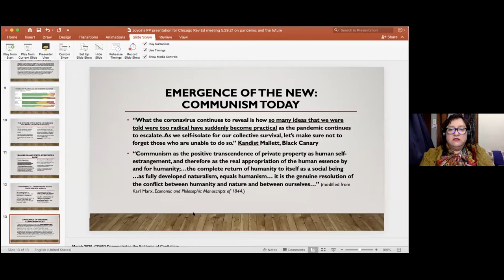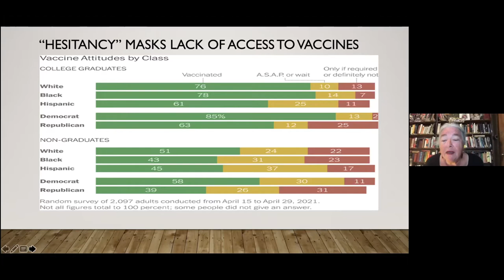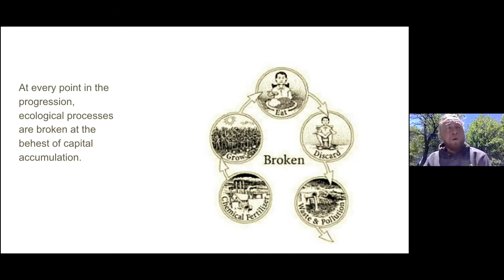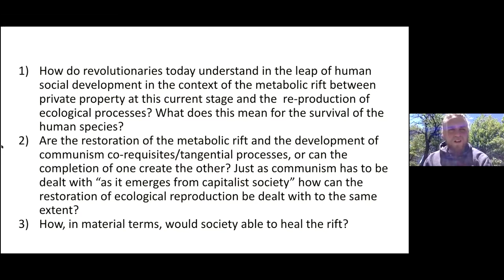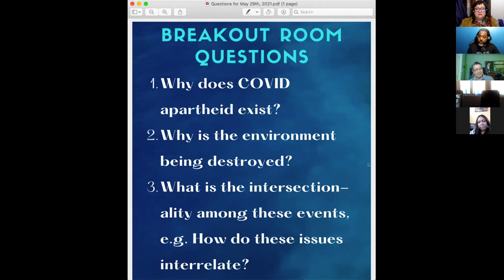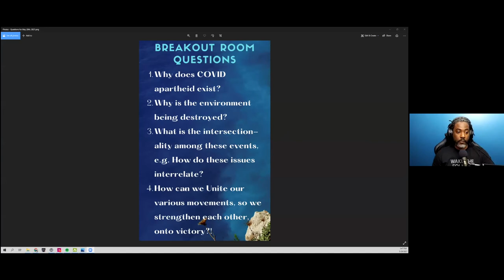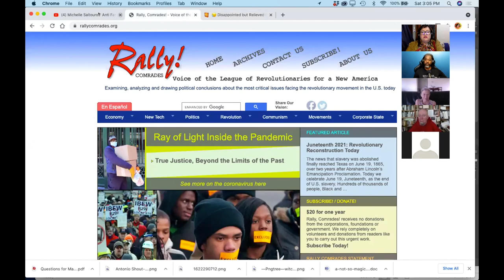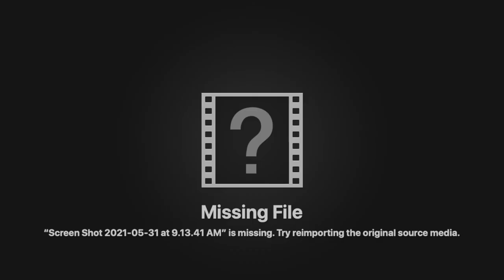🔴 COVID, White Supremacy, and Ecological Disaster. Streamed May 29, 2021on the LRNA Chicago FB Page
In this video the presenters introduced evidence that the industrial revolution vastly accelerated the disruption of earth's "metabolism" -- the interaction of all life forms on earth -- and that the economic and social forces behind that disruption are the same forces that have fostered the twin pandemics of racism and COVID 19.  Activists from various social movements responded to the presentation from their own experiences, and the viewers had the opportunity to engage in discussing how united action on the problems of our time can help transform the world.